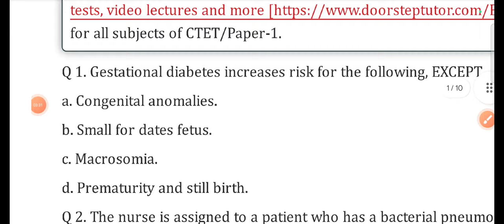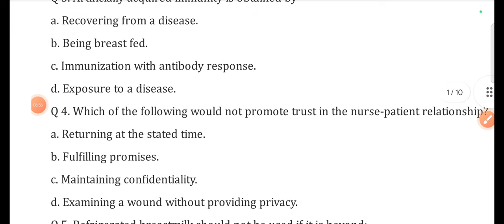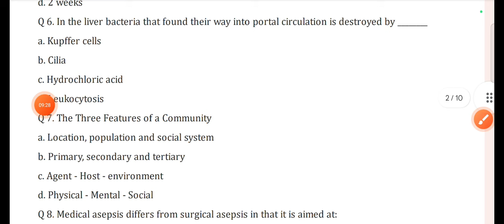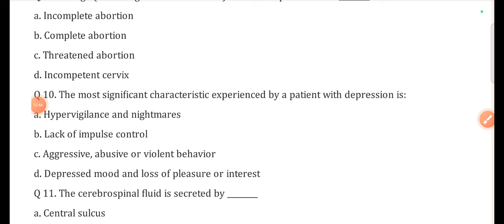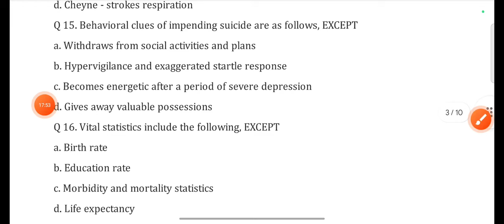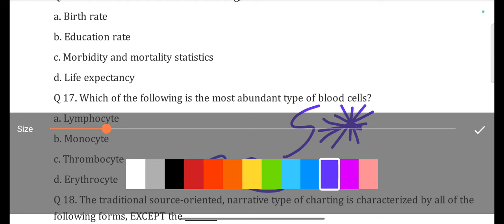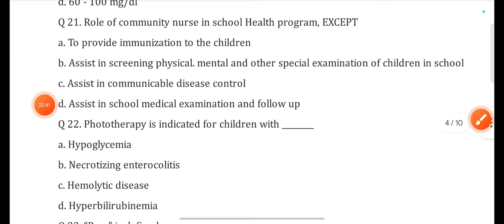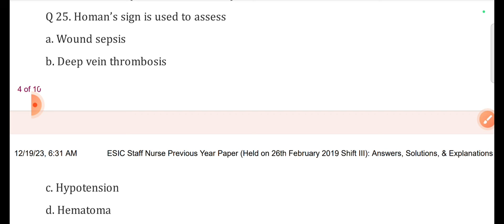part 4.Esic nursing officer old paper।esic previous year question with answer।esic nursing officer ।